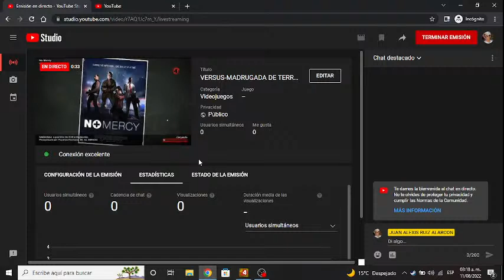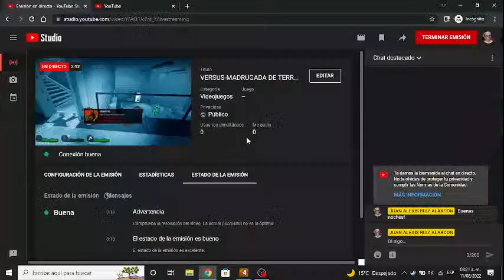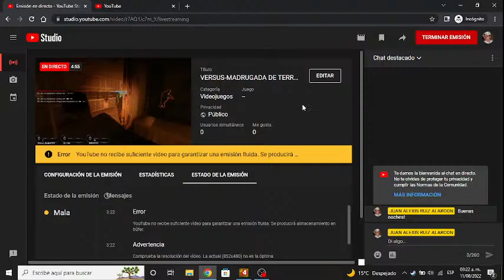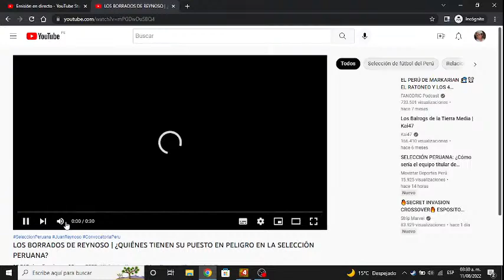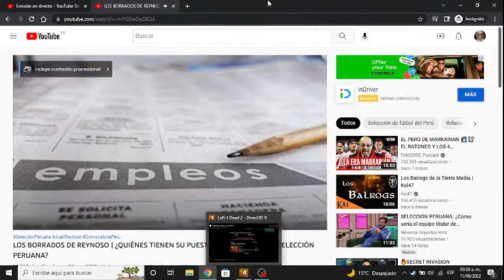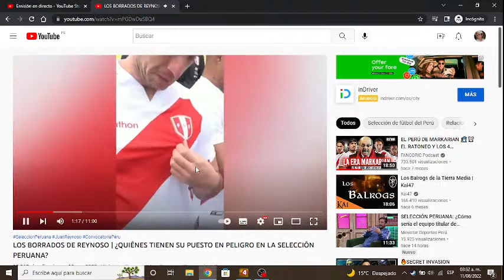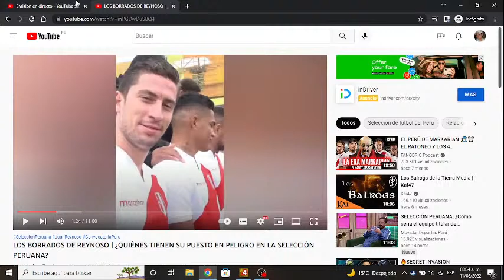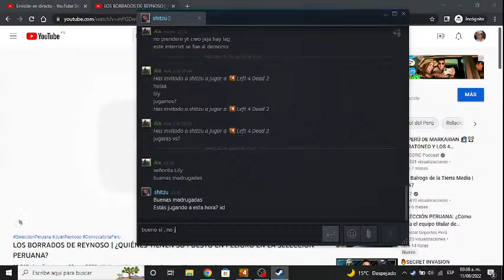VERSUS-MADRUGADA DE TERROR